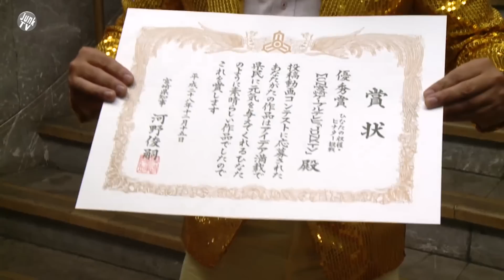「#203 県の投稿動画コンテスト 意外な結果」痛快！宮崎発のノンジャンルバラエティ番組！『JUNK.TV』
『JUNK.TV』

「#203 県の投稿動画コンテスト　意外な結果」
（2017年1月23日更新分）

出演：濵田詩朗、緑の貴婦人（田島亜聖改め）